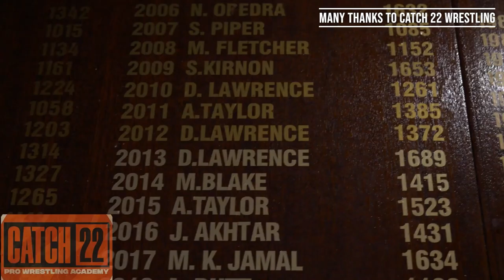Rumble Wrestling TV Episode Three: The European Championship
Episode Three of our TV show is finally here as a four man tournament begins to crown our FIRST EVER Rumble Wrestling European Championship!

Danny Black, Nino Bryant, Marco Marinelli and Jorge Castano look to make HISTORY in the Euro Title Semi Finals!

And this weeks main event sees thrilling tag team action between the TWA and Catch 22's Tommy Lawrence joining forces with Zander Bryant!

Join in the conversation on your social media using the hashtag

A huge thank you to the magnificent Aeron Nix Design and @WrestlePlug for recording and editing as always!

All footage recorded and edited by the magnificent @WrestlePlug and ANDesign

Check us out on Facebook and find out when we will be at your home town very soon for more LIVE wrestling action!